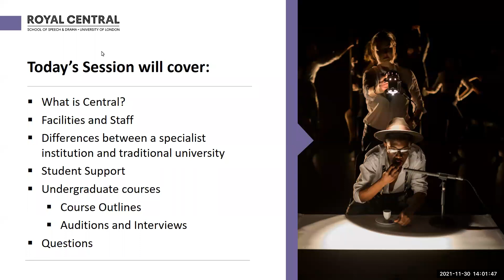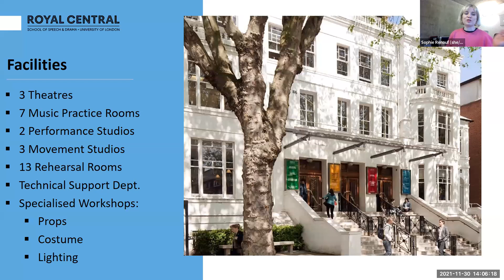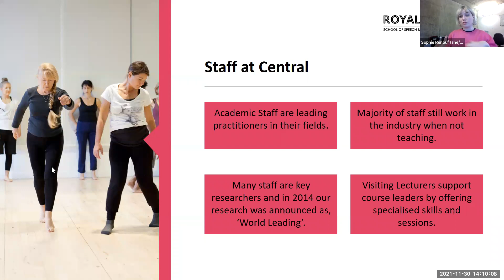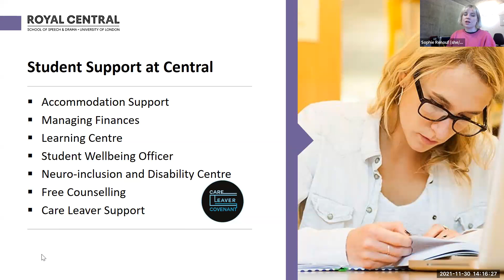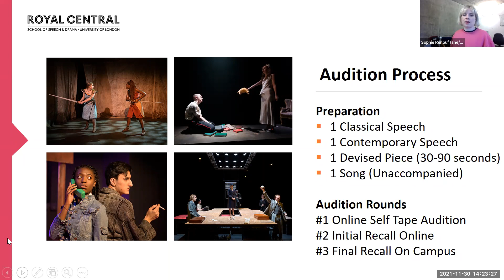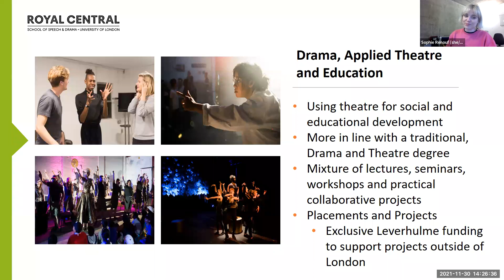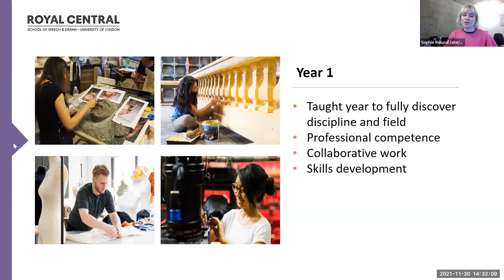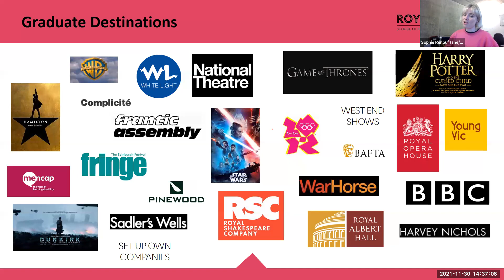Discover Central Undergraduate 30.11.2021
This session was run by Central's Student Recruitment and Outreach team and covers Central's Undergraduate courses.